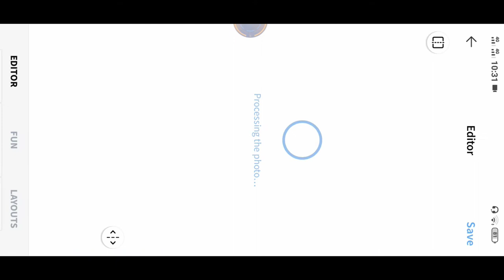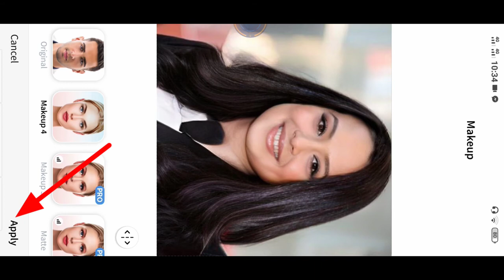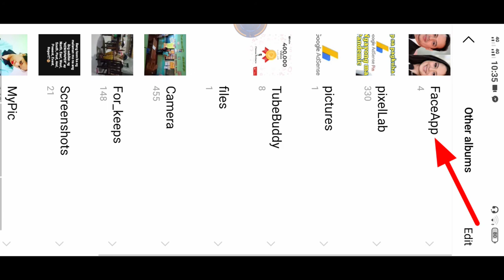Easiest FaceApp Tutorial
BTW: Kung ikaw ba ay naghahanap ng video about FaceApp Tutorial Ito po silipin na. 🥰

IG, OFFICIAL FB👇
Chessa Mae T. Embate

Chessa Embate's Channel

Search more about faceapp🤗👇
faceapp pro mod apk,
faceapp pro free,
faceapp news,
faceapp video,
faceapp celebrity,
faceapp malayalam,
faceapp warning,
faceapp download,
faceapp annoying orange,
faceapp application,
faceapp apps,
faceapp anime,
faceapp artis,
faceapp age,
faceapp alternative,
faceapp bald,
faceapp baby,
faceapp bangs,
faceapp background changer,
faceapp best editing,
faceapp bollywood actor,
faceapp bangla,
faceapp bollywood actress,
faceapp cartoon,
faceapp compilation,
faceapp camera,
faceapp changer,
faceapp challenge annoying orange,
faceapp corridor crew,
faceapp combine faces,
faceapp dangerous,
faceapp download link,
faceapp download for android,
faceapp denis,
faceapp dan and phil,
faceapp dantdm,
faceapp download free,
faceapp edit video,
faceapp emoji,
faceapp ebsynth,
faceapp error,
faceapp ethnicity,
faceapp es peligroso,
faceapp on facebook,
best face app editor,
o que e faceapp,
faceapp e seguro,
faceapp e perigoso,
faceapp e investigado,
baixar faceapp e agora,
faceapp funny,
faceapp free pro,
faceapp filter,
faceapp for android,
faceapp funny video,
faceapp facebook,
faceapp full unlocked apk,
faceapp for pc,
faceapp gmm,
faceapp ghost,
face app gratis ios,
faceapp go pro apk,
faceapp gender celebrities,
faceapp hairstyle,
faceapp how to use,
faceapp horror,
faceapp hollywood 2,
faceapp harry potter,
faceapp how to change gender,
face app hack apk download hindi,
faceapp hollywood filter,
faceapp issue,
faceapp iphone,
faceapp is dangerous,
face app install,
faceapp is safe or not,
faceapp impression filter,
faceapp ios pro,
faceapp jelly,
faceapp jacksepticeye,
faceapp jio phone,
faceapp jio,
jilliantubehd faceapp,
joey graceffa faceapp,
jessii vee faceapp,
jacksfilms face app,
faceapp kpop,
faceapp ka video,
faceapp ka baap,
faceapp kya hai,
face app keeps stopping,
faceapp khmer,
faceapp kekinian,
faceapp kannada,
faceapp like apps,
faceapp logo remove,
faceapp làm già khuôn mặt,
faceapp lucu,
faceapp lock,
faceapp lifetime,
faceapp latest version,
faceapp look old,
faceapp mod pro unlocked,
faceapp morphing,
faceapp memes,
faceapp mod apk 2020,
faceapp makeup,
faceapp mod 3.6.1,
faceapp merge faces,
face app no watermark,
face app not working,
faceapp not detecting face,
faceapp news hindi,
face app no watermark apk,
faceapp not loading,
faceapp not recognizing face,
faceapp old face,
faceapp offline apk,
faceapp online,
faceapp offline
face app oplas challenge
reportagem sobre o faceapp,
sobre o face app,
como desinstalar o faceapp,
como ter o faceapp,
faceapp pro download,
faceapp pro mod,
faceapp pewdiepie,
faceapp pro apk download link,
faceapp pro full unlocked apk download,
faceapp que es,
mejor que faceapp,
qorygore face app,
melhor que faceapp,
faceapp o que é,
faceapp review,
faceapp reaction,
faceapp race,
faceapp russia,
faceapp reaction time,
faceapp race change,
faceapp remove watermark,
faceapp russian,
faceapp swap,
faceapp star wars,
faceapp smile meme,
faceapp safe or not,
faceapp sims,
faceapp stealing data,
faceapp similar apps,
faceapp something went wrong,
faceapp trending,
face app tutorial,
faceapp tweak,
faceapp tik tok,
faceapp tamil,
faceapp telugu,
faceapp troll malayalam,
faceapp tinder,
faceapp unlocked,
faceapp use,
faceapp unlocked pro,
faceapp unlocked all,
faceapp update,
faceapp unlocked pro apk,
faceapp unlocked version,
faceapp unsupported file type,
faceapp video app,
faceapp vs facetune,
faceapp viral challenge,
faceapp vs,
faceapp viva la dirt,
faceapp video game characters,
faceapp video malayalam,
faceapp watermark remover,
faceapp wwe,
faceapp watermark,
faceapp what rights are you actually giving away,
faceapp windows 10,
faceapp wiki,
faceapp we could not find a face,
faceapp xbuyer,
faceapp young,
faceapp yang lagi viral,
faceapp youtubers,
faceapp young old,
faceapp youtuber indonesia,
faceapp yg lagi viral,
yammy faceapp,
faceapp yang viral,
rebecca zamolo faceapp,
zach king face app,
gianmarco zagato faceapp,
faceapp 2020,
faceapp 2017,
face app 2k20,
faceapp 2 pro apk,
face app 2018,
face app 2019,
how to hack face app 2020,
faceapp mod 2020,
cara membuat faceapp 2 wajah,
cara menggunakan faceapp 2 wajah,
faceapp 3.8.0.1 mod apk,
faceapp 3.5.10 mod apk,
faceapp 3.3.4 mod apk mediafıre,
faceapp 3.8.0.1 pro,
faceapp 3.6.1 pro,
faceapp 3.6.0.1 pro apk,
faceapp 3.7.0.1 mod apk,
faceapp 3.8.0.1,
apple watch series 3 face,
apple watch series 3 face change,
apple watch series 3 face popped off,
faceapp 3 day trial,
apple watch series 3 facetime,
sims 4 faceapp,
faceapp pro 3.4 7 скач